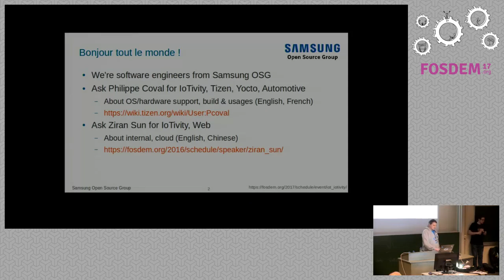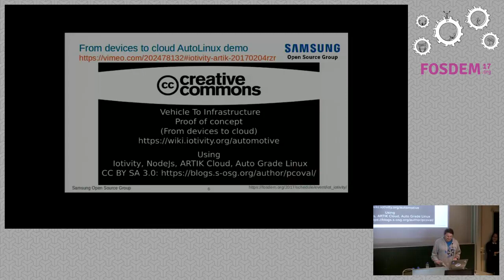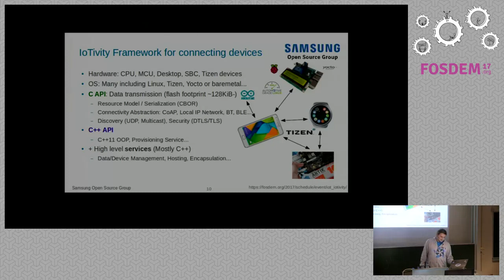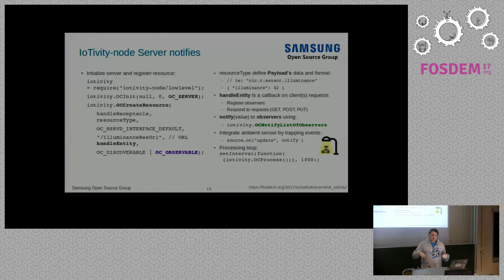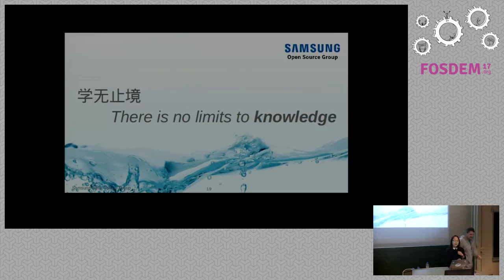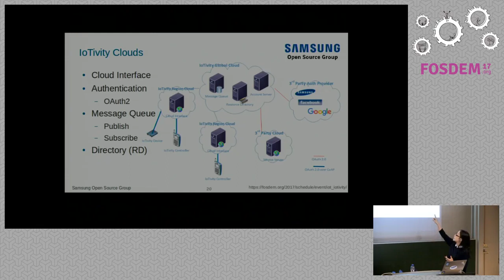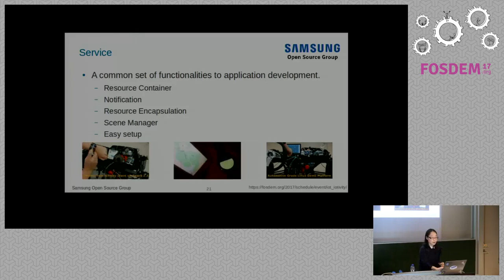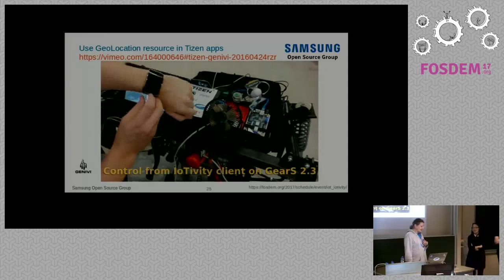Iotivity from devices to cloud How to make IoT ideas to real using FLOSS.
by Philippe Coval

The OCF/IoTivity project aims to answer interoperability issues in the IoTworld from many different contexts to accommodate a huge range devices frommicrocontrollers, to consumer electronics such as Tizen wearables or yourpowerful GNU/Linux system The vision of Iotivity is not restricted to ad hocenvironment but also can be connected to Internet and make the service easilyaccessible by other parties. With cloud access in place, usage scenarios forIoT devices can be enriched immensely.

In this talk we walk through the steps on how to practically handle IoT usecases that tailored towards various topologies. To introduce the approach usedin IoTivity, we first give a detailed background introduction on IoTivityframework. Then we will present a demo that shows a few examples, from settingup a basic smart home network to accessing the IoT resource via a third partyonline service. Challenges and solutions will be addressed from developmentand implementation aspects for each step of the demo.

We hope this talk will inspire developers to create new IoT prototypes usingFLOSS,.

This will be a shared presentation with Ziran Sun from Samsung Open SourceGroup.

Room: AW1.126
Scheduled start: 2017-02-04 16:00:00